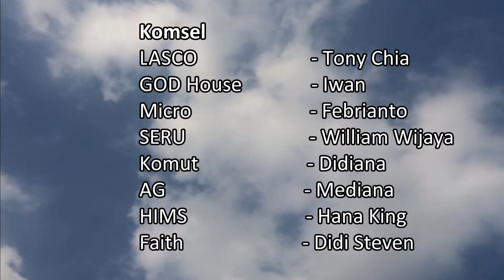Pengumuman Abbalove KBC-Jamblang, 17 Agustus 2015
warta sepekan dari Abbalove KBC-Jamblang, yang diperani oleh : oscar,Tedy santoso,Vivi
2 Timotius 2:3 "Ikutlah menderita sebagai seorang prajurit yang baik dari Kristus Yesus"